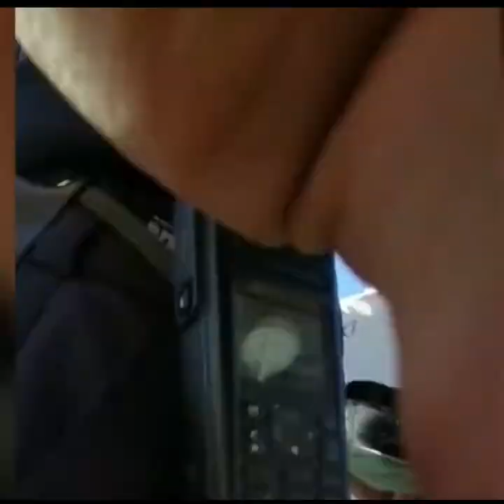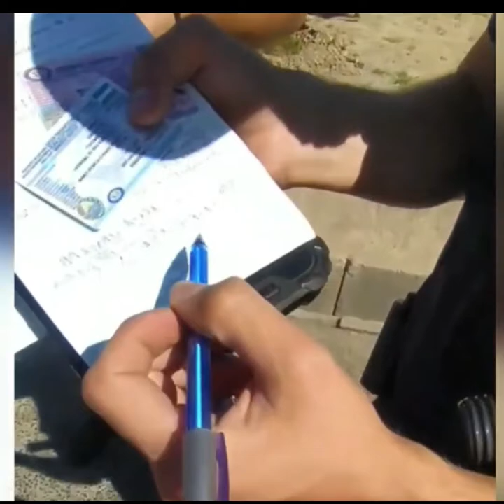Xaydovchini telefonini tortib oladigan GAI